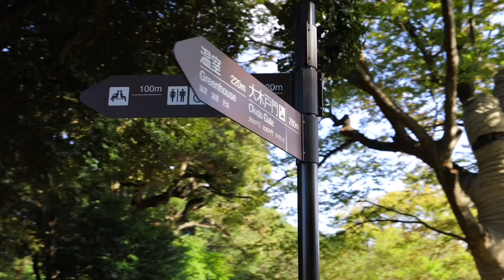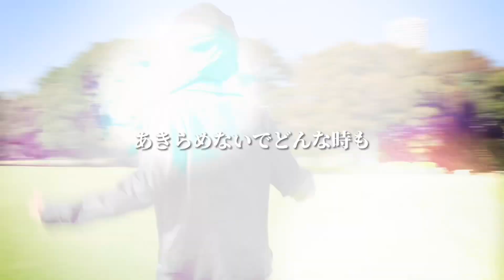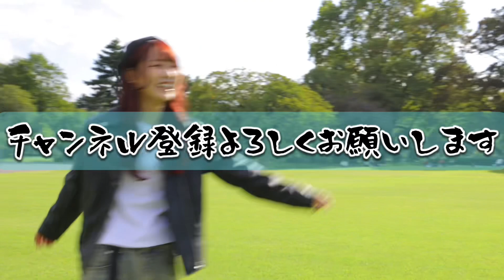できっこないを やらなくちゃ／サンボマスター【歌ってみた】【女性キー】【女性が歌う】明日クラゲに刺されたの【うたくら】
『できっこないを　やらなくちゃ／サンボマスター』原キー＋2です。

明日クラゲに刺された(通称:あすくら)の歌ってみた「うたくら」です。

あすくらで様々な曲を歌っていきたいと思います！！！
リクエストなどコメントお待ちしております。

オケ制作の依頼はこちらまでお願いします。

Dr. ゆーだい